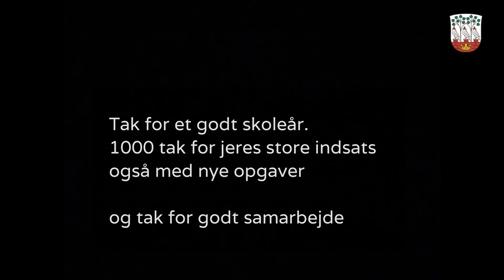Ukrainske elever på Frederiksberg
Samtale med Sanne på Skolen på Nyelandsvej om hvordan det går med at tage imod de ukrainske flygtninge.